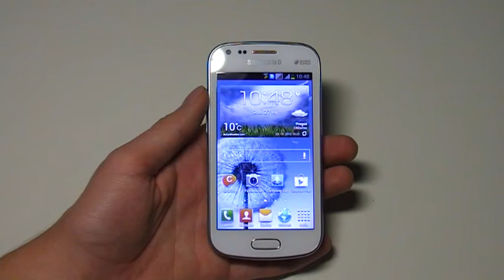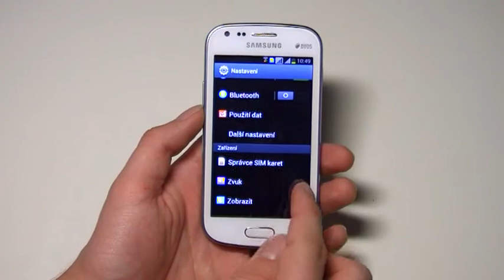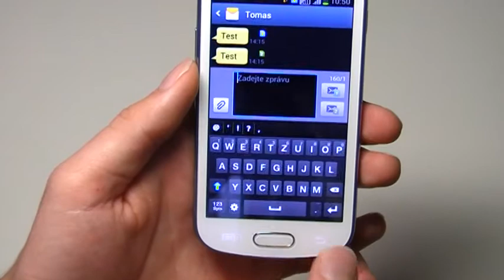Samsung Galaxy S Duos - komentovaná ukázka dual SIM funkce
Komentovaná ukázka dual SIM funkce u mobilního telefonu Samsung Galaxy S Duos. Více v recenzi na